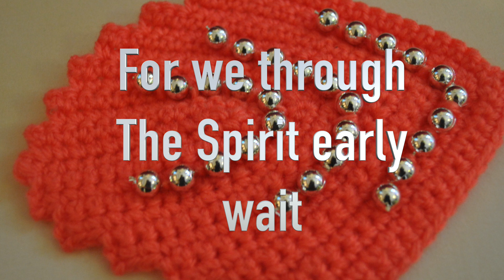I claim Your Promise - 5 4 2023